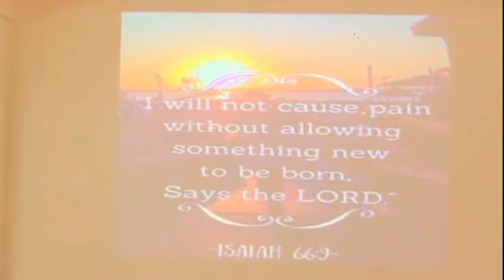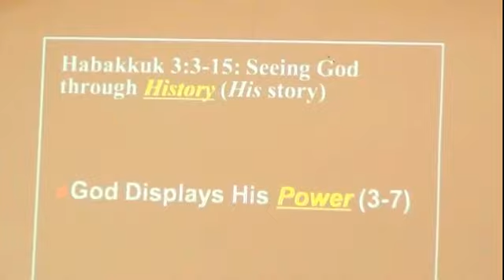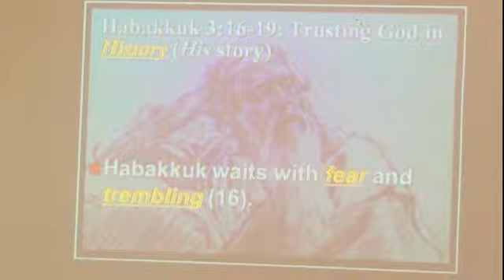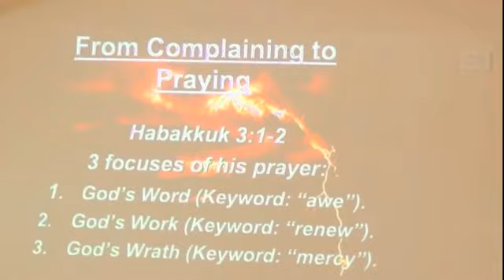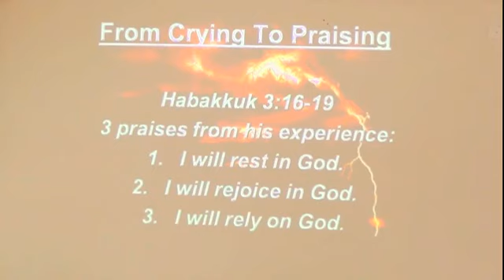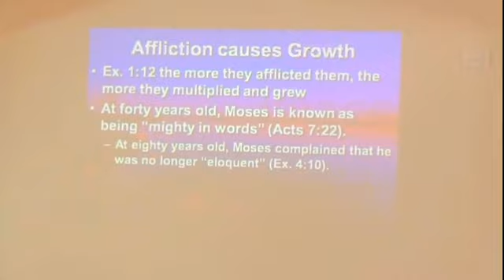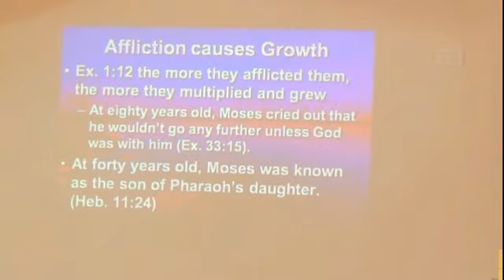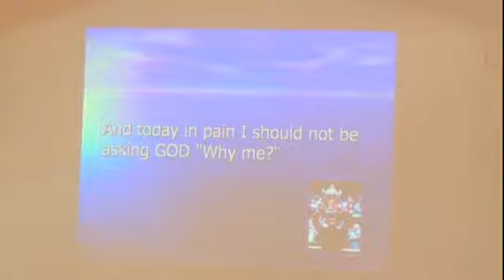NEW TELUGU CHRISTIAN MESSAGES AGUST 23rd 2016 (Dr.KIRAN)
DUVVADA GRACE BAPTIST CHURCH
VISION WORD INDIA MINISTRIES